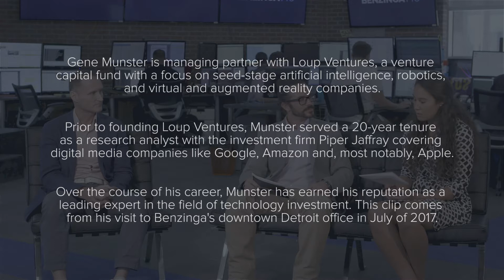Is Artificial Intelligence Beyond Humanity's Control?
In this clip from his visit to Benzinga's downtown Detroit newsroom, managing partner of venture capital fund Loup Ventures and former Piper Jaffray analyst Gene Munster discusses whether humans should, or could, take steps to forestall a robot apocalypse.

Find full articles and analysis at Benzinga.com.

Benzinga is a dynamic financial media outlet that empowers investors with real-time news and unique market analysis. Headquartered in the heart of Detroit, Benzinga provides timely, actionable ideas that help traders and investors navigate even the most uncertain and volatile markets.